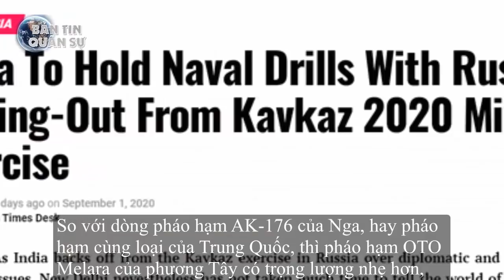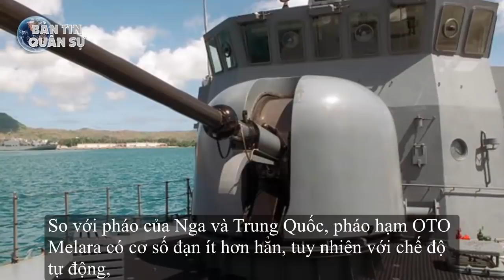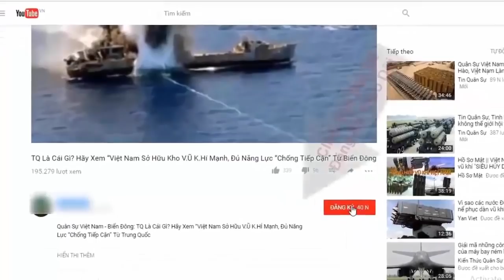Pháo hạm cực mạnh trên tàu Hamilton Mỹ sắp chuyển giao cho Việt Nam | Tin Quân Sự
Khi Mỹ chuyển giao tàu tuần tra lớp Hamilton cho Việt Nam họ không gỡ bỏ mà để lại khẩu pháo hạm OTO Melara 76mm. Đây được đánh giá là khẩu pháo hạm cỡ nòng 76mm tốt nhất thế giới hiện nay.